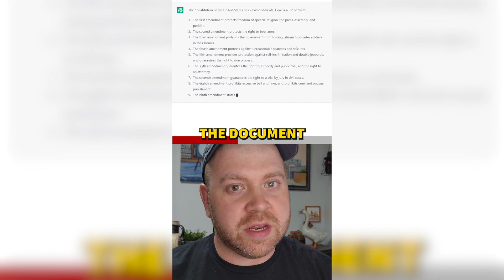Top 15 Craziest Conspiracy Theories in History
This is a compilation of the top 15 craziest conspiracies in history that I've assembled over the past ten months. It is my sincerest hope that before the second video is over, you realise this is satire. It's a parody. No, I don't think somebody built Mount Everest. Yes, I did fail lunch in Ohio.

JJJreact